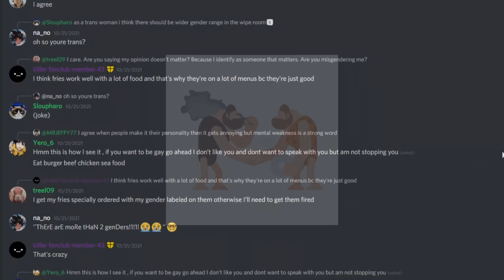The saddest thing about the rogue discord...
pray for these individuals
dude